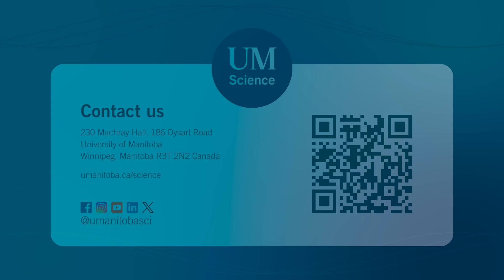Breaking barriers: 2SLGBTQIA+ representation and inclusion in science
November 18 is the International Day of 2SLGBTQIA+ People in STEM

Join us in the coming days as we celebrate the voice of the 2SLGBTQIA+ community members at the Faculty of Science.

Please join us for a talk from Dr. Edel Pérez López, followed by a panel discussion in the SSA Lounge.

Lecture: Dr. Edel Pérez-López
Dr. Pérez López's talk is titled "Understanding insects, bacteria and protists to achieve a sustainable agriculture."

A panel discussion featuring: Edel Pérez-López, assistant professor at Laval University, cofounder of the Pride in Microbiology Network; Tina Chen, vice-provost for equity at UM; Mazdak Khajehpour, associate professor in the department of chemistry at UM; Hermie Monterde, PhD student in the department of mathematics at UM; Sahand Babaie, undergraduate student and 2SLGBTQIA+ representative for the Science Students' Association.

Share the story of your pride in STEM and tag lgbtqstemday and umanitobasci